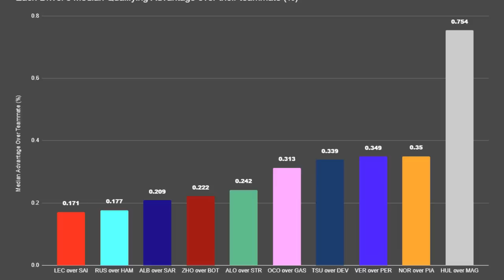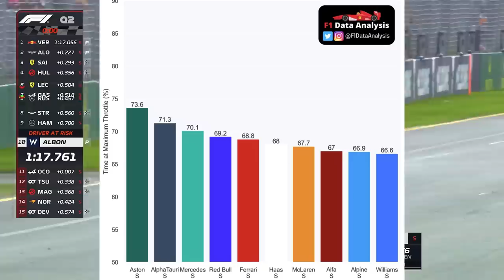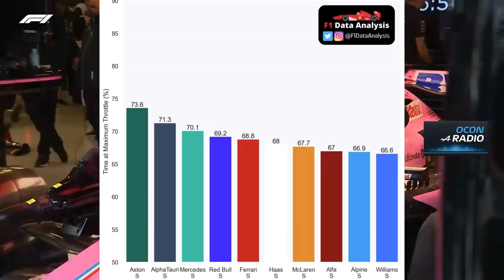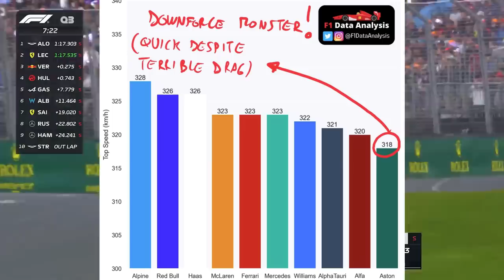QUALI GP AUSTRÁLIA: VERSTAPPEN É POLE E PEREZ LARGA EM ÚLTIMO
Sergio Milani
@scuderiamilani (Twitter)

*Fontes:*

João 3:16

00:00 - Introdução
00:25 - 2 Vídeos sobre o quali
00:42 - Comparativo de quali entre os companheiros
02:14 - Comparativo do downforce entre as equipes
03:25 - Comparativo de velocidade máxima
05:20 - Perez larga em último / Q1
05:57 - Piastri x Norris e Tsunoda x De vries
06:34 - Q2
06:50 - Q3 / Surpresas
08:00 - Ferrari decepciona / Aston "bem"
08:52 - Grid embolado